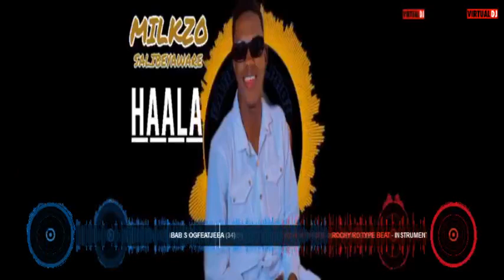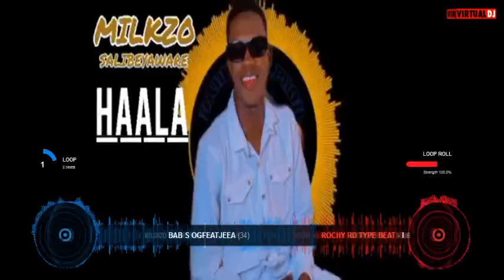MAMADOU Diaw xx 10 mai 2024